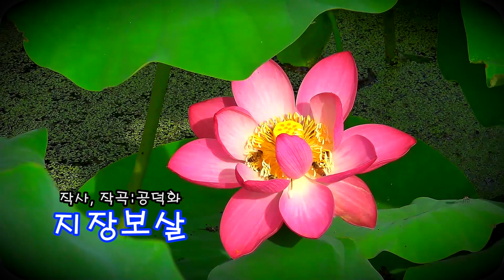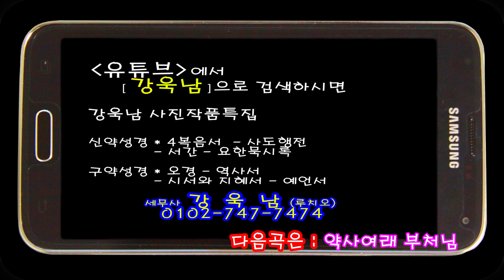지장보실 ㅡ 공덕화 * 연꽃 * 강욱남